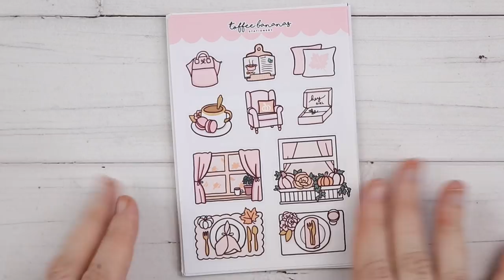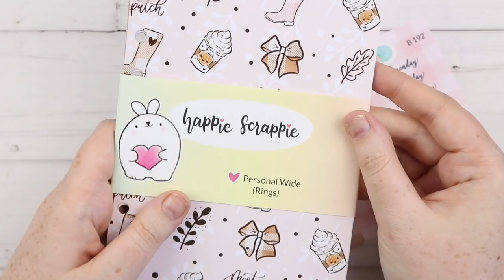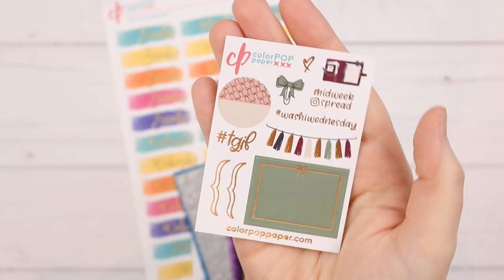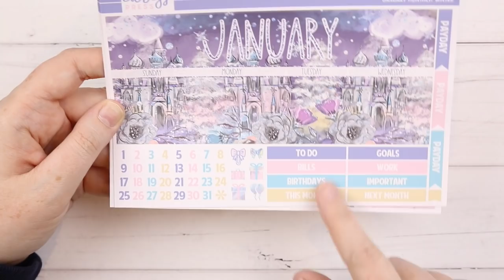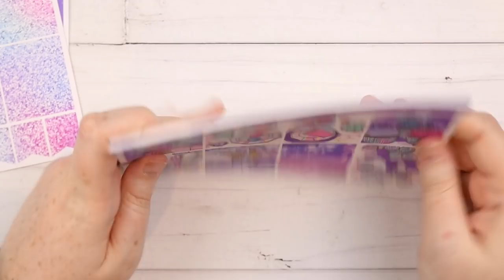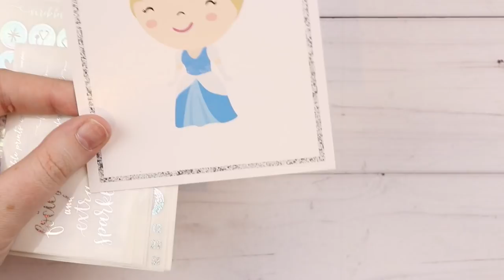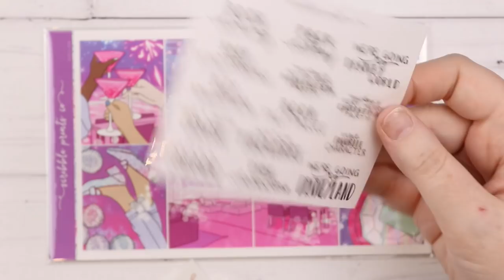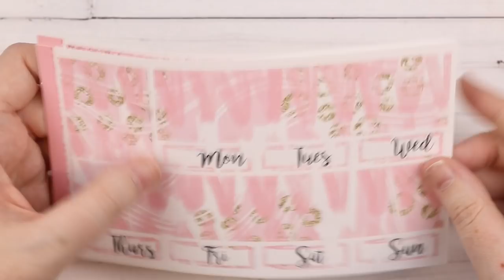Planner Sticker Haul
☆ SET UP:
➤ Camera: Canon EOS 80D, 18-55mm lens
➤ Tripod: Manfrotto 190 Go! with 3-way head
➤ Editing: Final Cut Pro

Jessica ❤